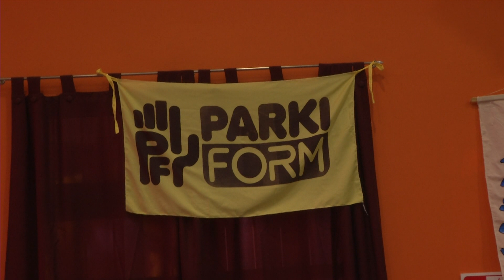JORNADA REGIONAL DE PARKIFORM